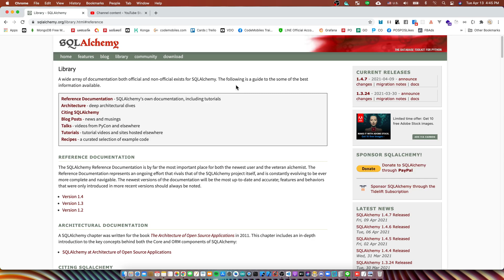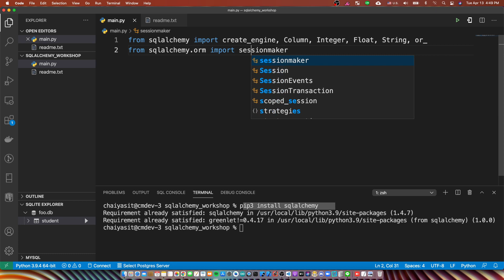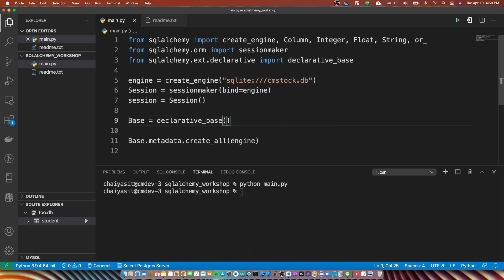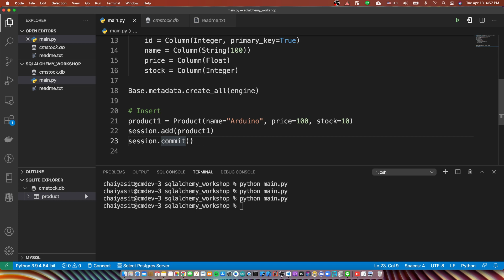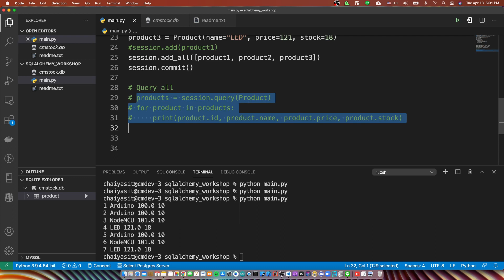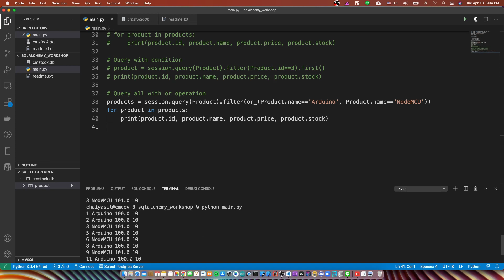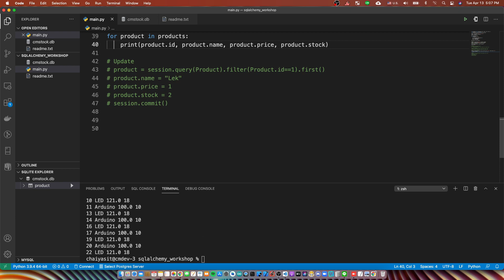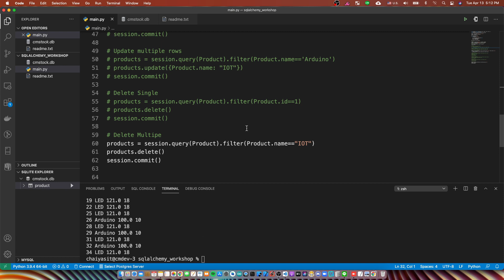สอน SQLAlchemy + SQLite CRUD (English Version)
- Android Programming
- iOS Programming
- UX/UI
- Xamarin Programming
- Ionic Programming
- Automated Text
- IoT Programming